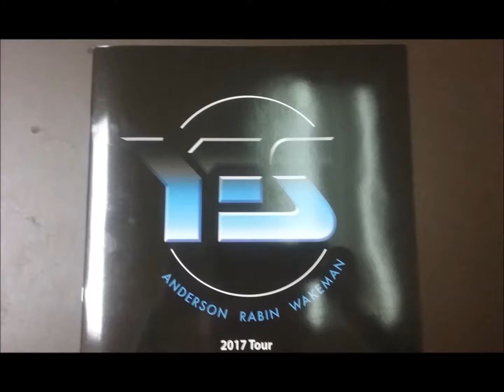Yes Live: 8/15/01 - Milwaukee - Happy Birthday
Yes Live
--Date: 8/15/01
--Location: Milwaukee
--Song: Happy Birthday